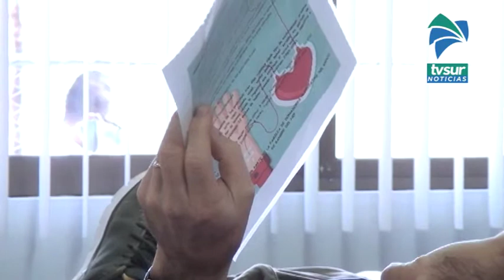El próximo 19 de diciembre se realizará una colecta de sangre